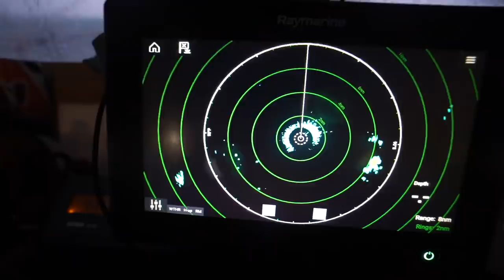Sailing DISASTER at NIGHT! Our biggest mistake yet 💥 Expedition Drenched Season 2, Ep 17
When you think of the word 'sailing,' some may imagine a sailboat being carried along by the wind on perfectly calm seas, with the sun shining down, and a cold beer in hand. And while we do sometimes experience this on Sylfia, lots of our time recently has been spent rolling in rough swell, near dangerous reefs, on broken moorings, and it isn't calm at all.

Thumbs Up!

Cameras we use:
On Land: Sony A7iii, Sony AX-53, GoPro 7